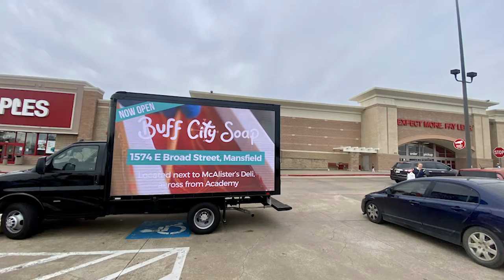How Buff City Soap Grabbed Attention This Holiday Season with an LED Advertising Truck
Buff City Soaps was looking to get the word out about their location in Mansfield, Texas. And when it came time to get some attention this season, they turned to an LED advertising truck for their solution!

With so many options out there for marketing your brand or product, you want something that stands out from the crowd and gets people talking about what you're selling. But how do you know which one will work best? Watch this video and find out more about Buff City Soaps' unique LED advertising truck campaign!

200+ square feet of out of home brilliance is large enough to shine a light on your product/service and social media options. This is a powerful marketing tool that commands 97% recall. For years we have been asked repeatedly to cover swaths of Great Clips territories in Texas and Oklahoma. Their Great Haircut Sales have promoted more than 80 stores to date!